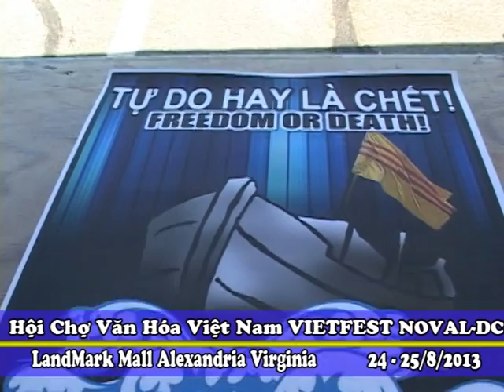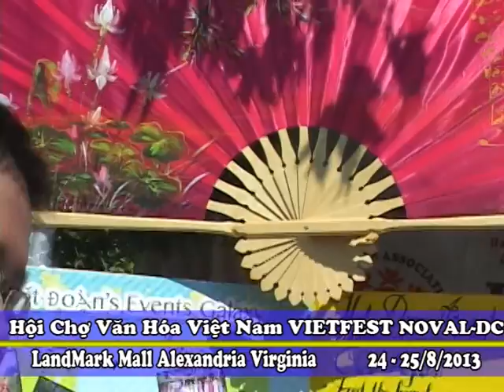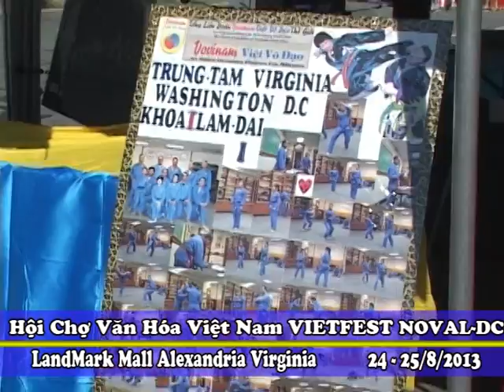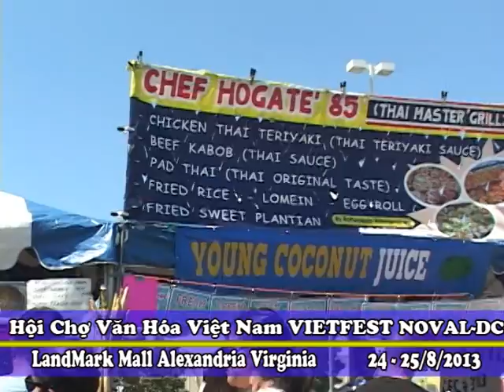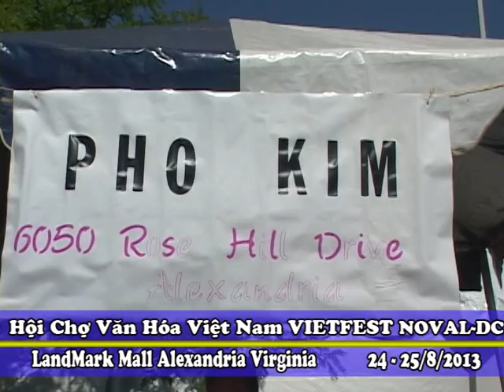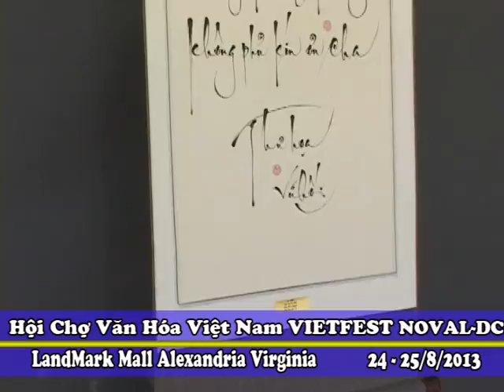THNVHTD VietFest2013 CT1112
Đây là chương lần thứ 1112 như thường lệ sau phần tin tức là phóng sự đặc biệt Hội Chợ Văn Hóa Việt Nam VIETFEST 2013 được tổ chứ tại LandMark Shopping Mall Alexandria Virginia 24-25 tháng 8 2013.